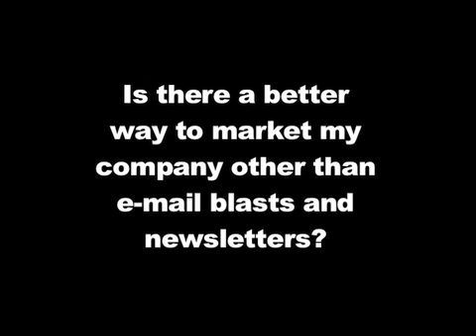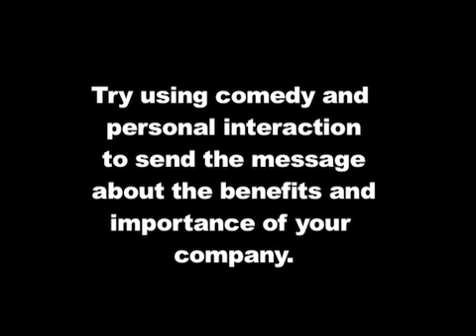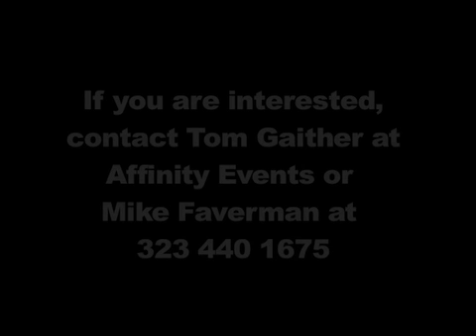MIKE FAVERMAN Affinity Events Promo - Ultimate Camp Cooking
Ultimate Camp Cooking is a great way to market your company's brand as they tour around America promoting the benefits and importance of your company.  They use comedy and cooking to bring people together to help educate people on why they should be a part of the companies they promote.